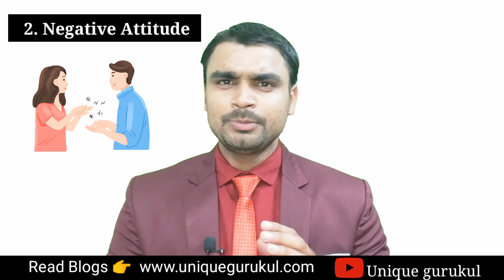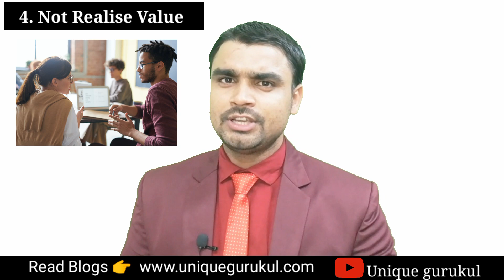पैसे तुम लगा दो मैं कमाकर दे दूंगा // क्या जवाब दे// Objection handling formula in network marketing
In this video discussed about
Objection handling in network marketing or direct selling

पैसे तुम लगा दो मैं कमाकर दे दूंगा

Paise tum lga do mai kmakar de dunga
Reason & their solution

9. Online प्लान दिखाने का सही तरीका

Objection Handling Formula

Objection Handling Formula